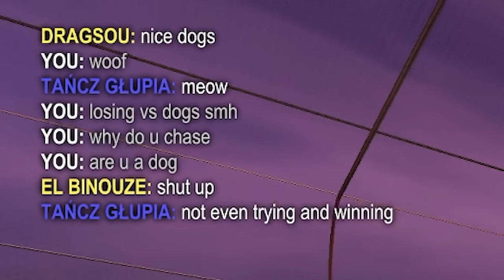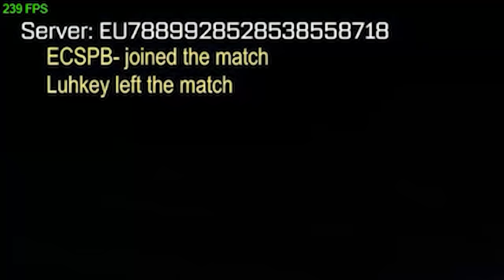Rocket League MOIMENTS 146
Support-A-Creator Code: JZR

Best freestyle goals, funny moments and other highlights from competitive RL I had recently!
JZR
⚙️ ROCKET LEAGUE SETTINGS
CAMERA: 108, 230, 90, -1, 0.00, 4.00, 1.70
SENS: 1.15, 1.00
DEADZONE: 0.18 , 0.50
DEADZONE SHAPE: square
CONTROLS: default but
[LB] air roll left -- [B] air roll right -- [X] air roll & powerslide -- [RB] boost
VIDEO SETTINGS (+ OBS filter for more saturation)